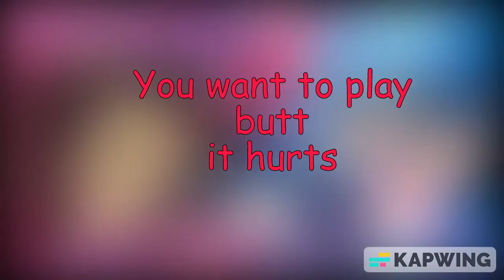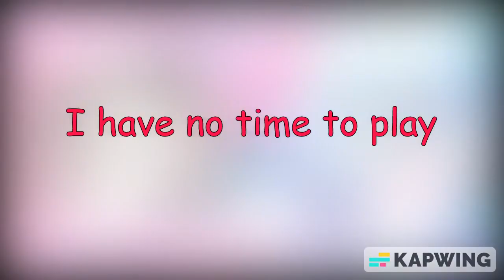adding lyrics to welcome resastered